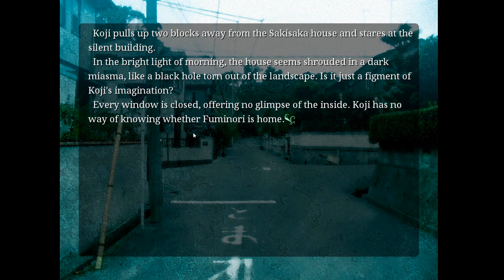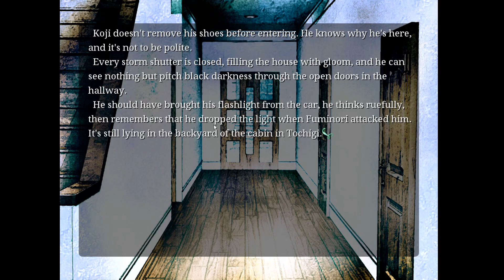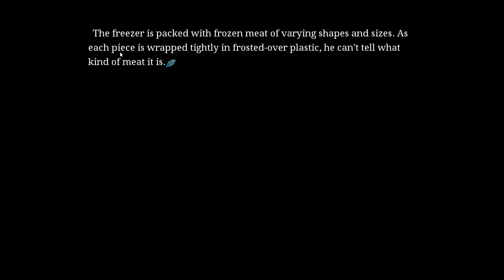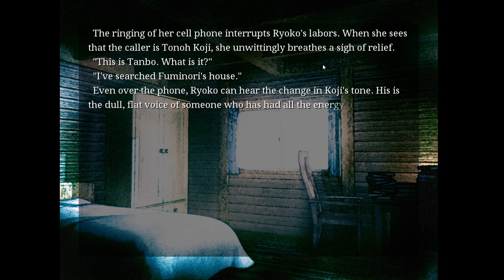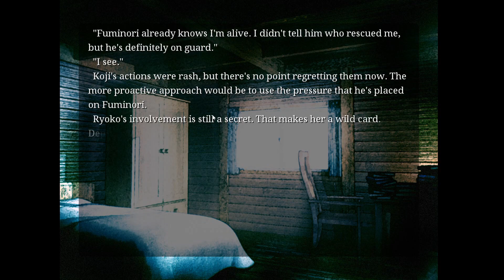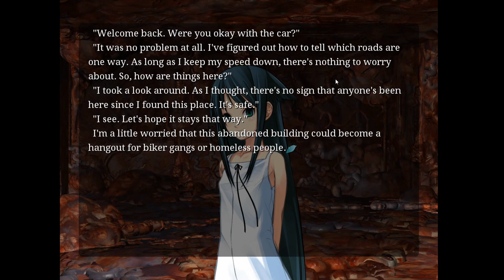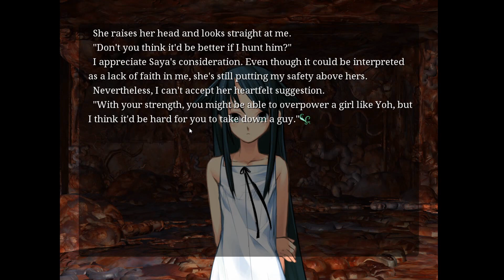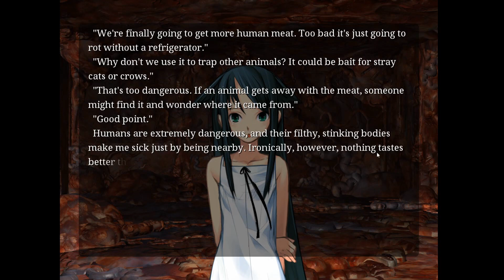Vorbereitung auf den Finalen Kampf | The Song of Saya#14 | Dreadicuz